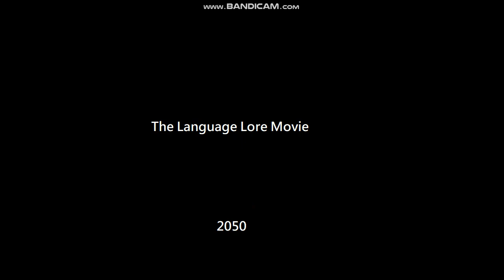K2Universe - Phase 11: New Beginnings | FULL PHASE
R.I.P. WOW SOUND EFFECT